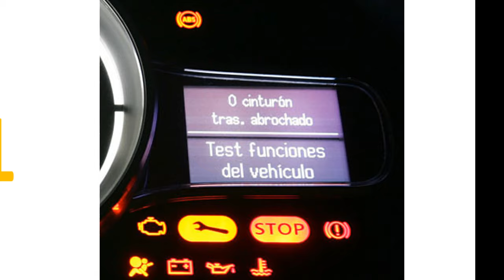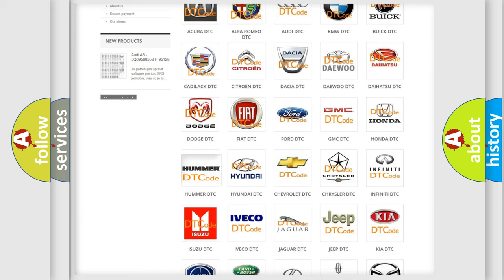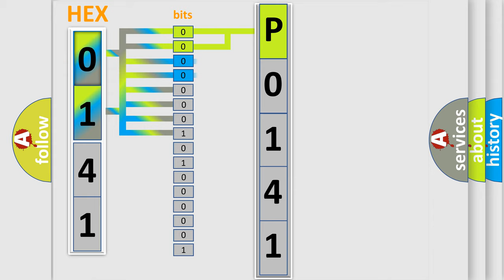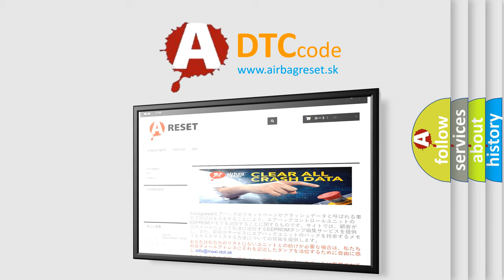DTC Hummer P0141 Short Explanation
Contents:
0:21 Basic DTC analysis according to OBD2 protocol standard.
1:48 Insight into programming
2:58 A diagnostically understandable description of the Diagnostic Trouble Code
3:05 Basic error definition

Make:
HUMMER
Code:
P0141
Definition:
System Thermal Error Temperature High
Description:
The ignition is ON.
Cause:
The PSCM detects a high system temperature.